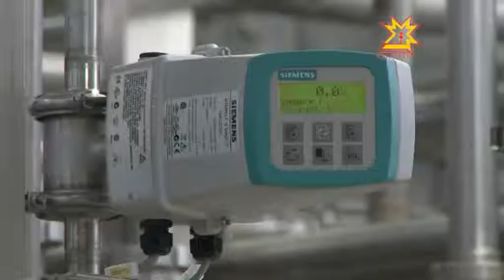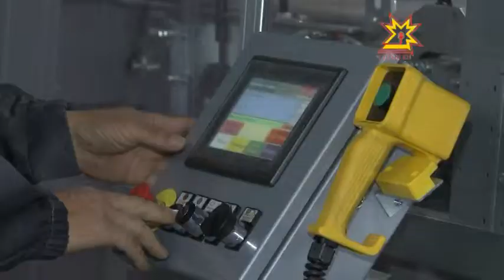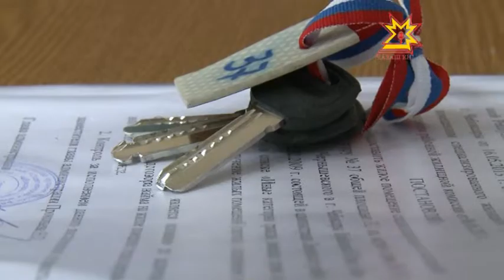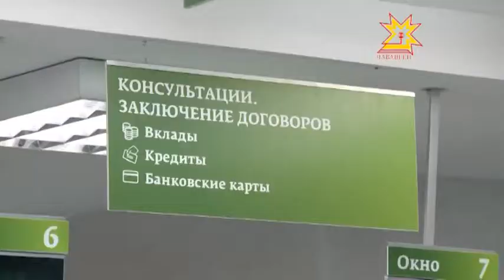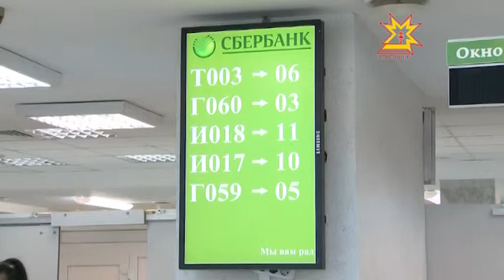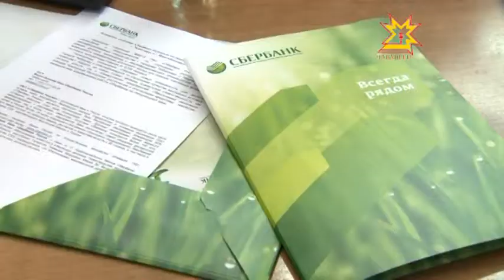Республика 18.06.2013 (на чувашском)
В выпуске:
- Ача-пăча сачĕ вăхăтра хута каямасть
- «Регионсем - чикĕсĕр хутшăнусем» курав çĕнĕлĕхĕсем
- «Етĕрне сĕт завочĕ»  уçăлчĕ
-  Тăлăх туратсем хваттерлĕ пулчĕç
-  Чăваш халăх писателĕ Денис Гордеев 75 çул тултарчĕ
- Раççей Перекет банкĕ процентсене чакарать